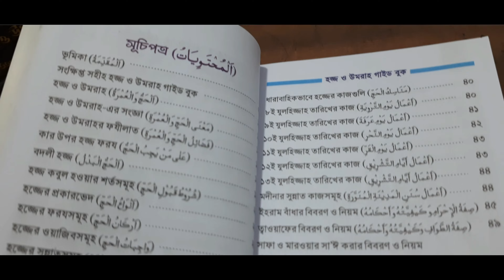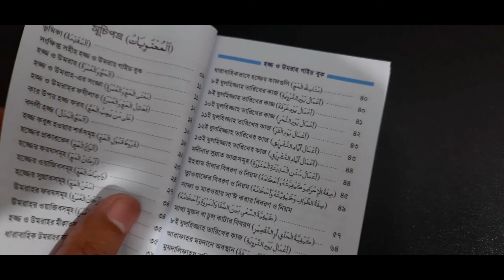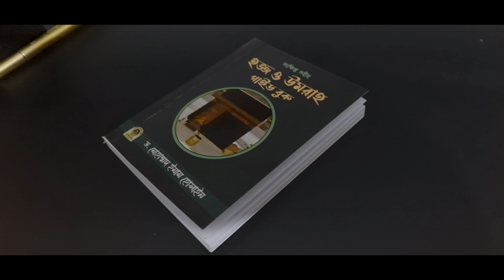হজ্জ ও উমরাহ গাইড বুক-ড. মোহাম্মদ ইমাম হোসাইন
হজ্জ ইসলামের রুকন সমূহের মধ্যে অন্যতম একটি রুকন। মহান আল্লাহ হজ্জের মধ্যে অনেক ফজিলত ও শিক্ষণীয় বিষয় রেখেছেন। হজ্জের ইবাদাতটি সম্পন্ন করতে হলে অনেকগুলো ফরজ, ওয়াজিব ও সুন্নত কাজ পালন করতে হয়। একটি ফরজ ছুটে গেলে হজ্জ বাতিল হয়ে যায়। কোন ওয়াজিব ছুটে গেলে ফিদ্ইয়া/দম দিতে হয়। প্রত্যেকটি ইবাদতের ন্যায় হজ্জের ক্ষেত্রেও সুন্নাত অনুযায়ী যাবতীয় কাজ সম্পন্ন করতে হয়। সুন্নাত অনুযায়ী কোন আমল না হলে তা মহান আল্লাহর দরবারে কবুল হয় না।

হজ ও ওমরাহর উপর লিখিত বই গুলো দীর্ঘ হওয়ায় হাজীগন মূল বিষয়গুলো হারিয়ে ফেলেন। সম্মানিত লেখক তাঁর হজ ও ওমরাহর অভিজ্ঞতার আলোকে অত্যন্ত সংক্ষেপে যা একজন হজ্জ ও ওমরাহকারীর না জানলেই নয়, ন্যূনতম যা জানা আবশ্যক তা অন্তর্ভুক্ত করে এ বইটি রচনা করেছেন।

আমাদের দেশে কোন কোন হজ্জ ও ওমরাহর বইতে অনেক বিদ'আতী আমল ও দু'আ রয়েছে। কিন্তু এই বইটিতে সুন্নাতের আলোকে আমল ও দু'আসমূহ উল্লেখ করা হয়েছে। আমরা আশা করি বাংলাভাষী মুসলিম ভাই ও বোনদের বিশুদ্ধ হজ্জ ও ওমরাহ পালনে বইটি সহায়ক হবে।

বই পরিচিতি -৭:১
বইয়ের নাম     : হজ্জ ও উমরাহ গাইড বুক
মুল লেখক    : ড. মোহাম্মদ ইমাম হোসাইন
প্রকাশকাল    : প্রথম প্রকাশ: ফেব্রুয়ারী ২০২১ ঈসায়ী।
পৃষ্ঠা সংখ্যা    : ১৪৪
বাঁধাই মান    : পেপার ব্যাক
নির্ধারিত মূল্য    : ৫০ টাকা মাত্র
কমিশন        : ২০% ছাড় দিয়ে ৪০ টাকা মাত্র।

প্রকাশনায়:  ওয়াহীদিয়া ইসলামিয়া লাইব্রেরী, রাজশাহী, বাংলাদেশ।